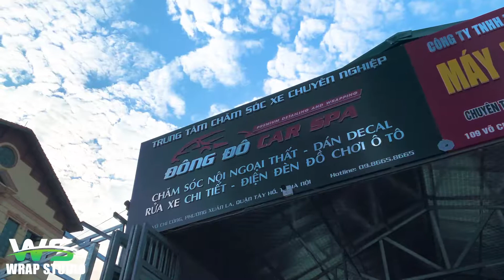RỬA CHI TIẾT KHOANG MÁY | AUDI A5 | WrapStudio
Quy trình vệ sinh khoang máy ô tô chuẩn chuyên nghiệp tại Đông Đô Car Spa

Bước 1: Kiểm tra, chuẩn bị
Kiểm tra khoang máy để phát hiện lỗi và các vấn đề cần xử lí.
Dùng các tấm phủ, giấy gói để bảo vệ các chi tiết máy như hộp cầu trì, phích cắm, đầu nối,…để đảm bảo an toàn tránh tình trạng chập cháy.

Bước 2: Vệ sinh khoang máy ô tô
Sử dụng chổi cọ chuyên dụng và các dung dịch tẩy rửa làm sạch bụi bẩn và dầu mờ bám trên khoang máy.

Bước 3: Sấy khô
Sau khi vệ sinh, cần sấy khô để tránh trường hợp nước còn đọng lại.
Tháo bỏ các tấm phủ bảo vệ.
Lau chùi sạch sẽ và nổ máy kiểm tra lại.

Bước 4: Xịt dưỡng
Xịt dưỡng để đam bảo phần khoang máy luôn bóng tốt và bền đẹp hơn.
Công Ty CP Dịch Vụ Ô Tô Đông Đô. Chuyên cung cấp các loại decal cao cấp và trung cấp,  Nhập khẩu nước ngoài như 3M - TeckWrap và nhiều dòng decal cao cấp khác.
Nhận thi công và sản xuất:
- DÁN ĐỔI MÀU Ô TÔ
- TEM SƯỜN Ô TÔ